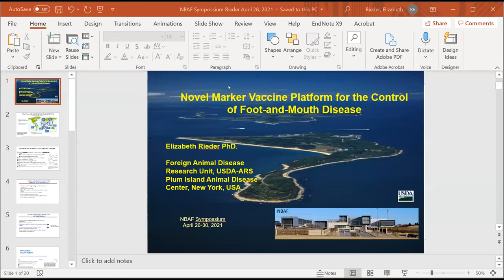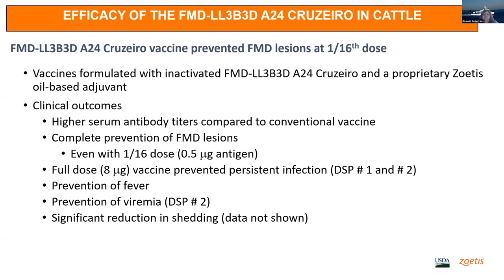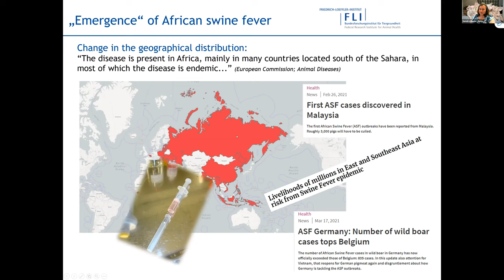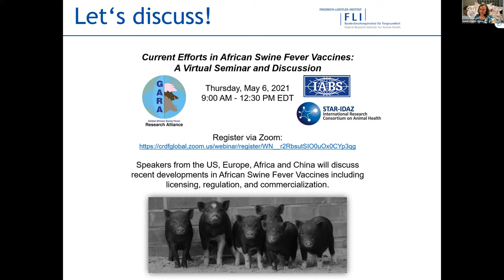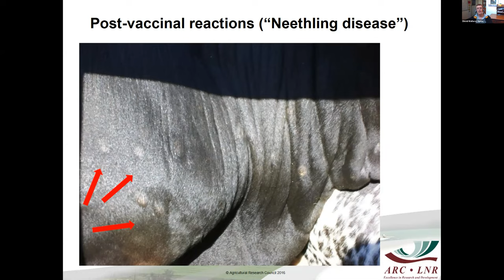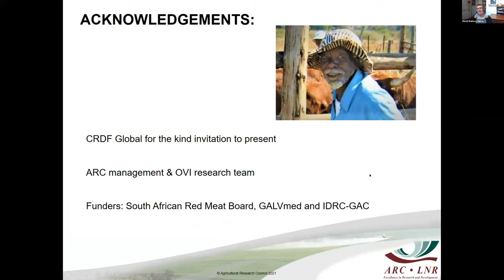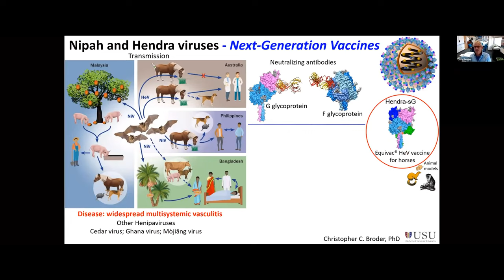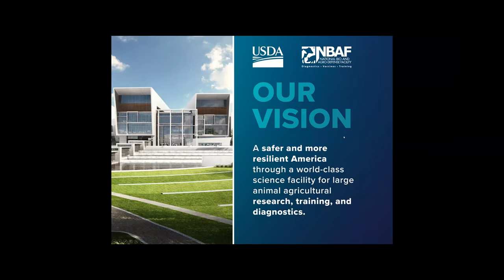2021 NBAF Scientific Symposium | Next-Generation Vaccines | Speaker Presentations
Dr. Elizabeth Rieder | Novel marker vaccine platform for the control of Foot-and-Mouth Disease
Dr. Sandra Blome | African swine fever virus vaccines –future perspectives
Dr. David Wallace | Lumpy skin disease virus: A versatile vaccine delivery vector
Dr. Chris Broder | Nipah and Hendra -Next-Generation Vaccines